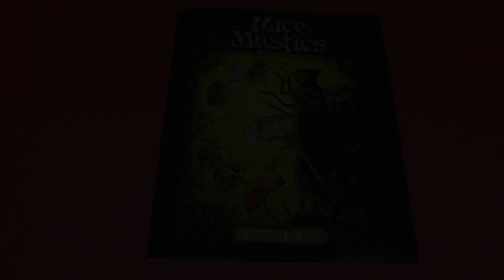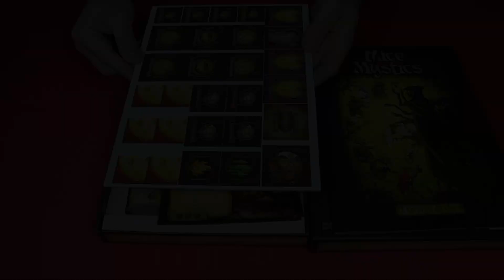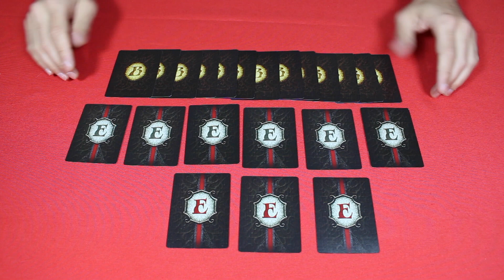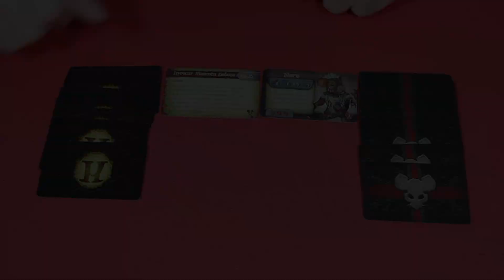Abriendo la Caja El Corazón de Glorm, Expansión para Mice and Mystics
Abrimos la Caja de "El Corazón de Glorm", la primera expansión en castellano para Mice and Mystics, de la mano de MasQueOca nos podremos adentrar en esta nueva aventura.

Es necesario tener el juego básico para poder jugar con ella.